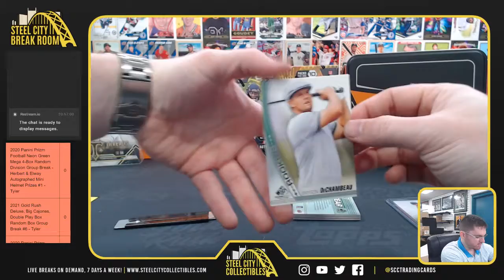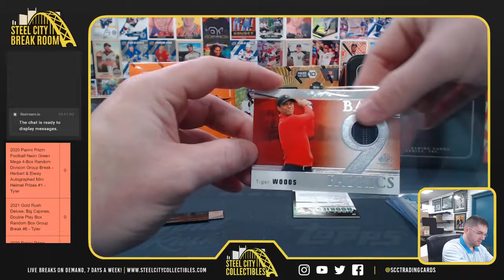2021 Upper Deck SP Game Used Golf - Bryan F